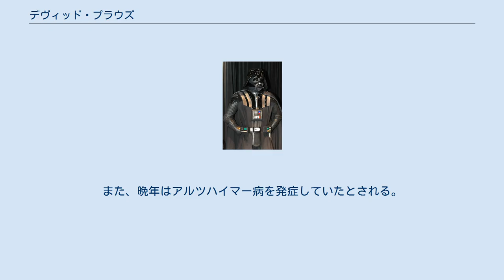デヴィッド・プラウズ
デヴィッド・プラウズ（David Prowse, MBE、1935年7月1日 - 2020年11月28日）は、イングランドの俳優。
 ブリストル出身。
ボディビルダーやウェイトリフティング選手として活動した後、身長198センチの長身と屈強な体格を生かして主に悪者の手下役として出演。
2000年に大英帝国勲章（MBE）を授与された。
 ダース・ベイダー プラウズの名を一躍有名にしたのは、「スター・ウォーズ・シリーズ」エピソード4『新たなる希望』 - エピソード6『ジェダイの帰還』でのダース・ベイダー役である。
ただ後述のように、それはスーツアクター的な役回りであった。
 プラウズは声も担当したいと希望したが、なまりが強いことに制作者サイドが難色を示したため実現せず、ジェームズ・アール・ジョーンズが担当した。
 プラウズは殺陣が苦手で、ライトセーバーを折ってしまうNGを連発したため、エピソード5『スター・ウォーズ エピソード5/帝国の逆襲』以降はそのシーンのみ殺陣指導のボブ・アンダーソンがアクターを担当している。
 また、エピソード6『ジェダイの帰還』の終盤でベイダーのマスクが取れ、アナキン・スカイウォーカーとしての素顔を表す場面があるが、これもプラウズではなくセバスチャン・ショウが演じている。
プラウズを外した理由は、プロデューサーのゲイリー・カーツによると、ジョージ・ルーカスがベイダーとしては若すぎると考えたため、同ロバート・ワッツによると、筋書きを知られてマスコミに流されたくなかったためとされる。
しかし、プラウズがエピソード6の撮影中に受けたデイリー・メール紙の独占インタビュー記事で、ダース・ベイダーの死をスクープされたため、プラウズが情報を流したと信じたルーカスは激怒し、関係は険悪となった。
しかしプラウズはリークを否定しており、後日、この記事を書いたデイリー・メール紙の記者ポール・ドノヴァンもリークしたのは匿名の別人だと証言している。
 プラウズとしても、吹替のみならずラストシーンまでないがしろにされたことでルーカスへの不満を抱いており、確執は続いた。
そして2010年、プラウズはルーカスフィルム関連の公式イベントへの出入り禁止を言い渡されてしまった。
 2015年、彼にスポットを当てたドキュメンタリー映画『I AM YOUR FATHER/アイ・アム・ユア・ファーザー』が制作された。
 2020年11月に新型コロナウイルス感染症（COVID-19）に罹患し、2週間の闘病生活の後、11月28日にロンドンの病院で85歳で死去した。
また、晩年はアルツハイマー病を発症していたとされる。